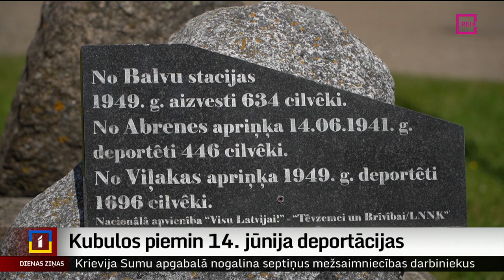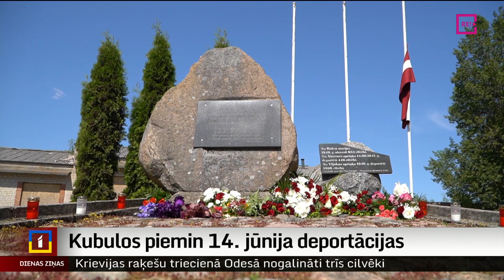Kubulos piemin 14. jūnija deportācijas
Sirds smeldzīgi saraujas sāpēs, atminoties piespiedu deportācijās pārdzīvoto. Šādi vārdi Balvu novada Kubulu ciemā caurvij katru pieredzes stāstu 14. jūnija represijām veltītajā piemiņas pasākumā. Turpina Ausma Sprukte-Kozule no Latgales reģionālās televīzijas.